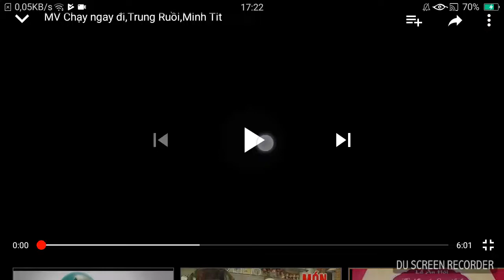Sự nghiệp của Trung Ruồi bắt đầu từ đây